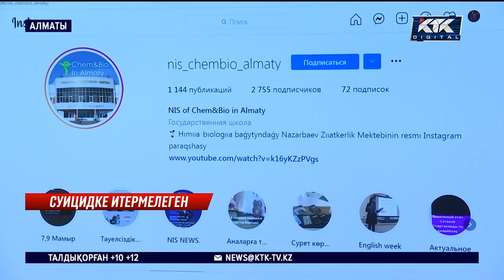8-сынып оқушысы биіктен секіріп өлді – суицидке итермелеген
Алматыда 8-сынып оқушысы 11-ші қабаттан секіріп қаза тапты. Ол  химия-биология бағытындағы Назарбаев зияткерлік мектебінде оқыған. Кейбір дерек көздерінде оқушының мектептегі Гарри Поттер тақырыбында өткізілген күзгі кешке белдемше киіп келуі себеп болғаны айтылады.